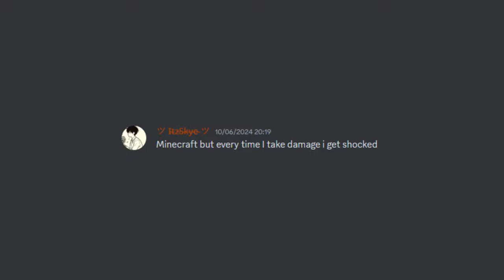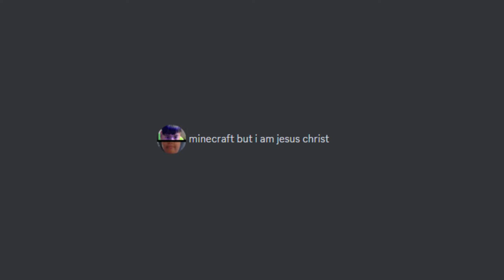I Made My viewers WORST IDEAS in Minecraft...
This video, I got the most TERRIBLE Video Ideas from my discord server and RE-CREATED THEM! the ideas were god awful.
SUBCRSRUBE

If you liked this video please consider